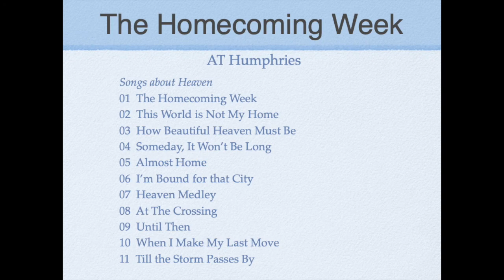HW - 10 When I Make My Last Move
10th song from AT Humphries album The Homecoming Week (songs about heaven)